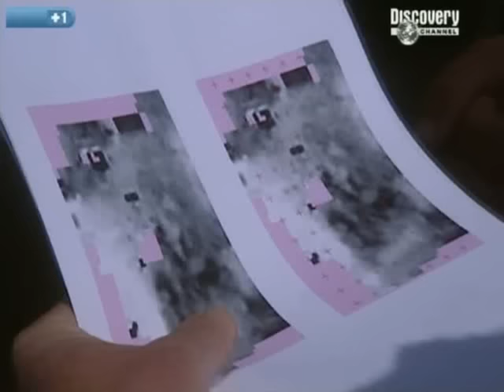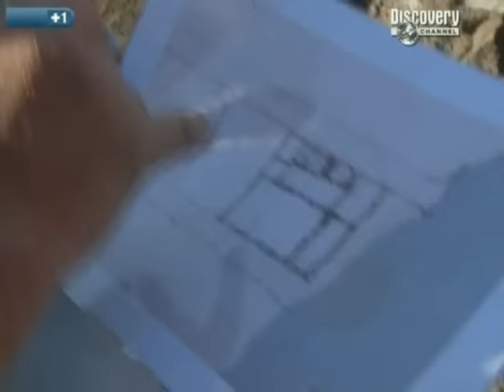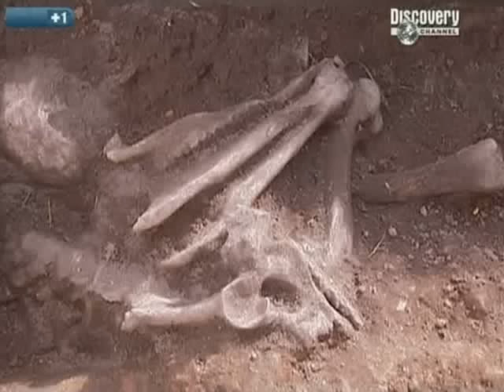Time Team S08-E09 Holy Island, Lindisfarne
After it ceased to be a centre for Christian monks in the 1530s, Lindisfarne, or Holy Island, off the far north-east English coast, became a military base.

There was a garrison there for 250 years, and the island is as full of military archaeology as it is religious.

Time Team came to investigate a field in the middle of the island's village, known locally, for no obvious reason, as 'the palace'.